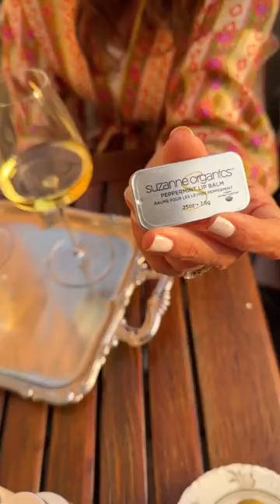Tuscany at a Special Time - Sunset Overlooking The Olive Orchard and Vineyard! It’s Magical.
We are live from Tuscany at a special time Join us for sunset overlooking the olive orchard and vineyard! It’s magical.